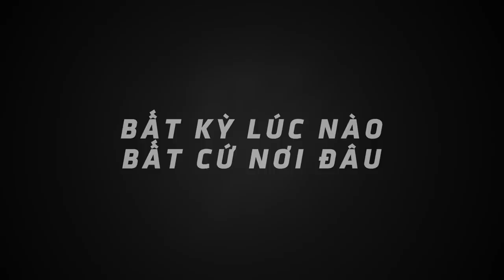Speed L Trailer - Chuyện gì đang xảy ra??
Mất ngủ vì tò mò là có thật!
Chuyện gì đang xảy ra vậy? Cùng hồi hộp chờ đón những sự kiện sẽ khiến bạn mất ngủ trong ít ngày tới!
Đón xem tại Speed L!
Theo dõi kênh Youtube LOTTE Mart để không bỏ lỡ tập nào nhé!